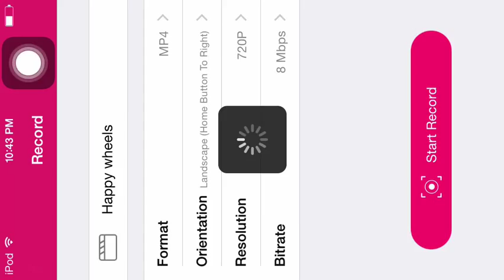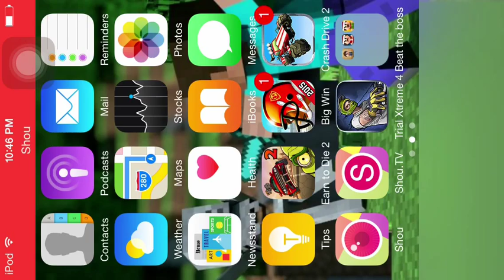Happy wheels my level IT IS SO HARD